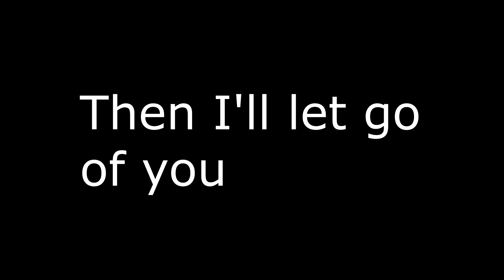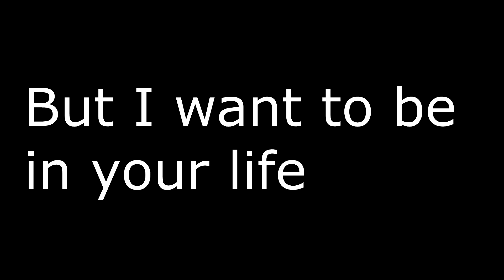It'll be alright (Overwatch Montage)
Hey how you've been?

I don't take responsibility for anything but the game play